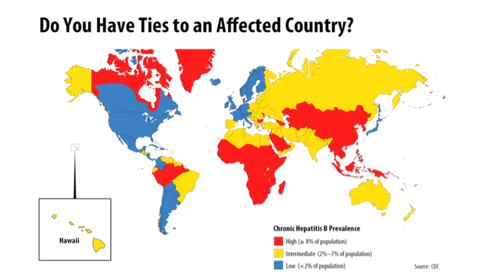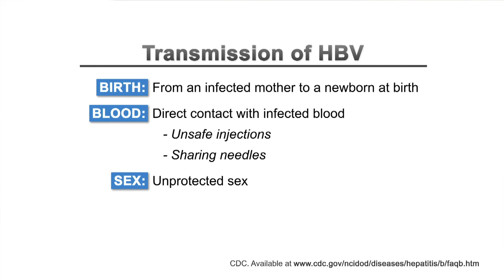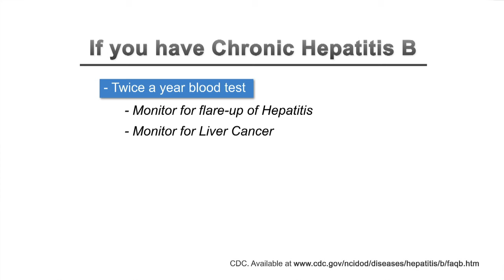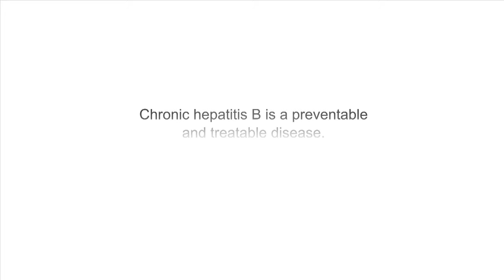The Truth about Hepatitis B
Hear from Stanford Asian Liver Center doctors and patients about Hepatitis B. Learn about transmission possibilities, treatment options, misconceptions about hep b and pregnancy, testing, and more.